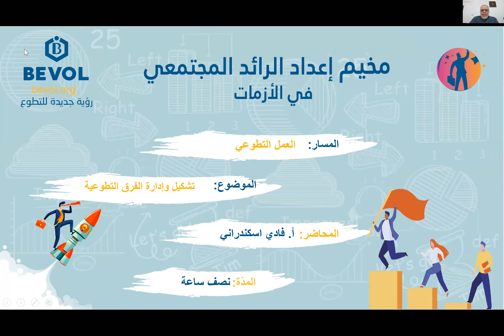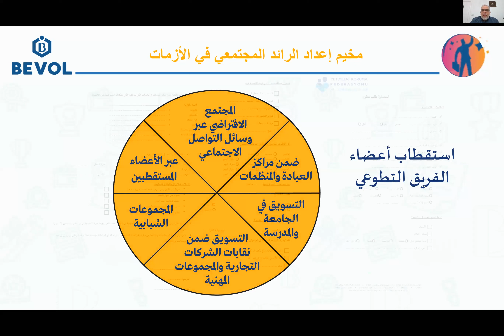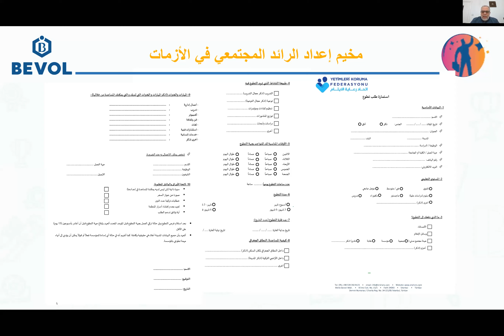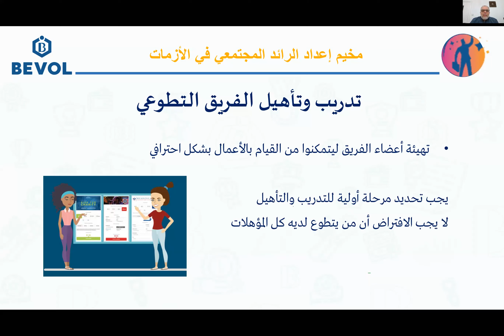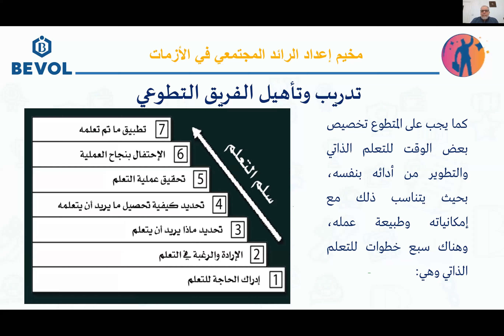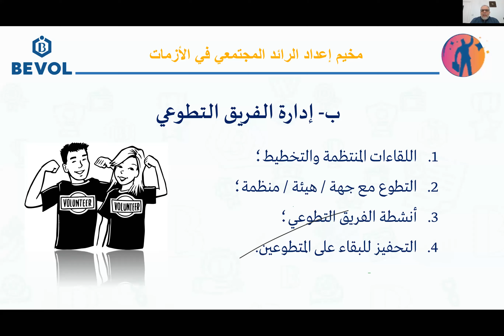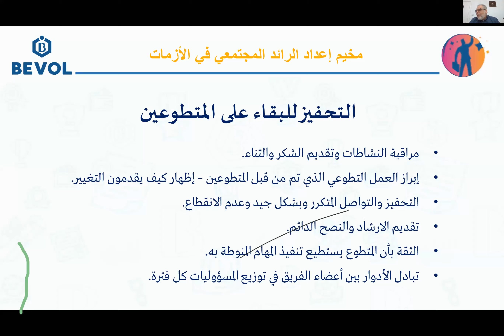تشكيل وإدارة الفرق التطوعية - أ. فادي اسكندراني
مسار العمل التطوعي
مخيم إعداد الرائد المجتمعي في الأزمات
 تطوع كورونا منصة بيفول مخيم العمل المجتمعي منظمات تواصل اجتماعي Volunteer volunteering Covid-19